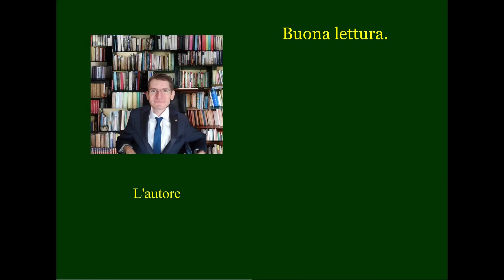Belmontesità: video di presentazione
Carissimi amici, sono orgoglioso di proporvi  il video di presentazione della mia ultima opera: "Belmontesità".